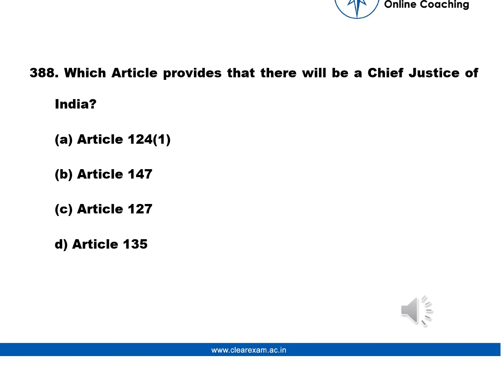Legal Aptitude Question number 388